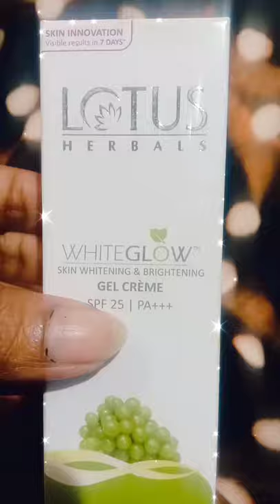Lotus white glow gel cream review lotus #